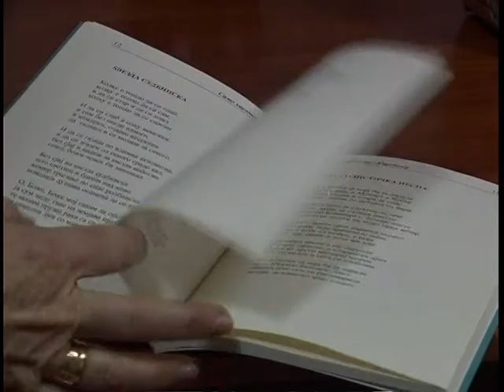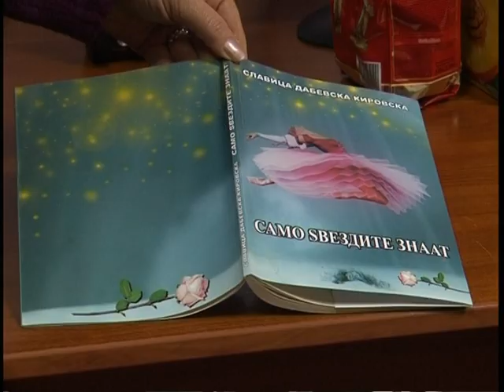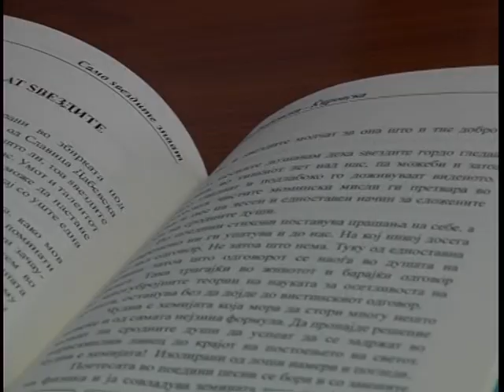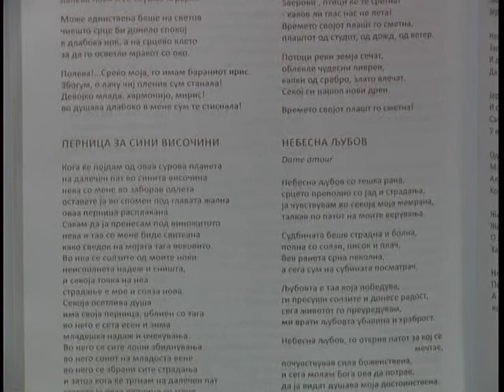Четврта книга на поетесата Славица Дабевска Ќировска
Поетесата Славица Дабевска Ќировска ја издаде својата четврта книга со поезија „Само ѕвездите знаат".